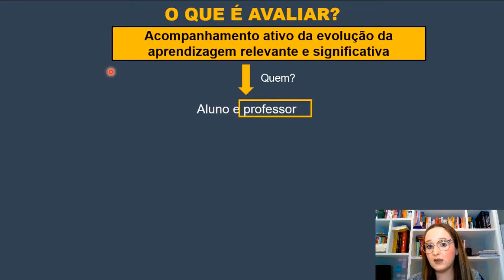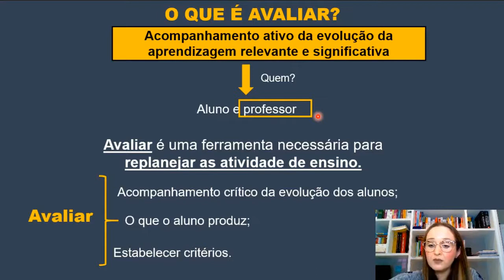O que é AVALIAR?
Nesse vídeo falamos sobre o que é avaliação e sua importância no processo de ensino e aprendizagem.